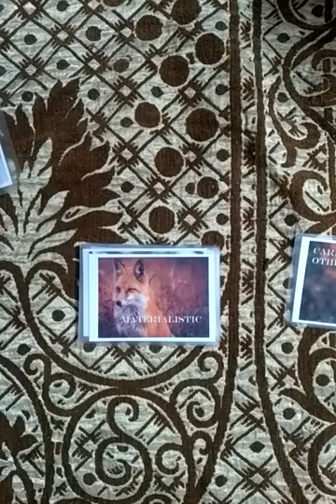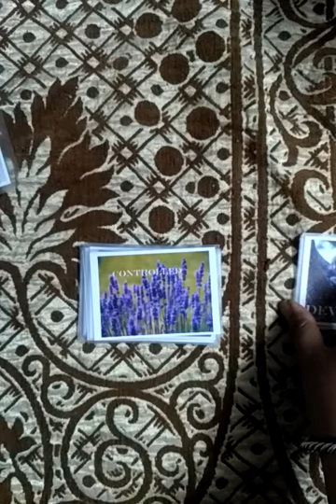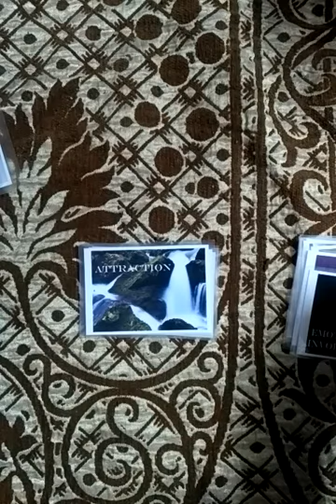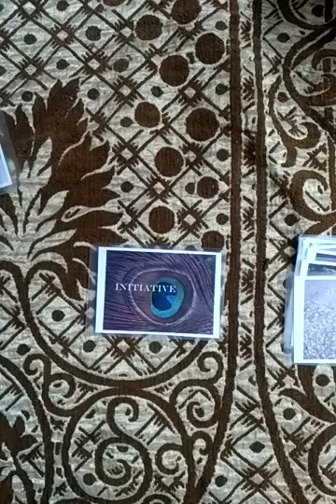Daily read 2 December